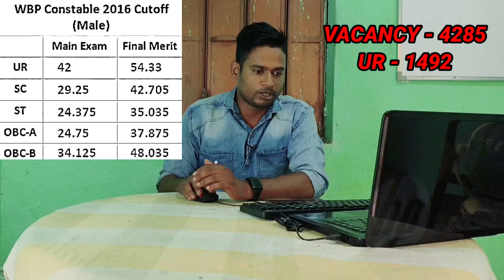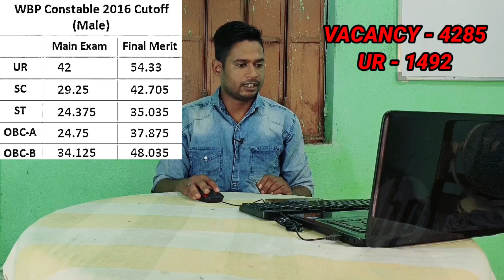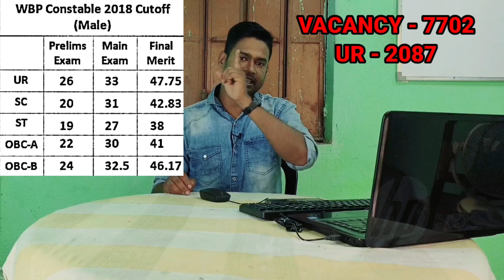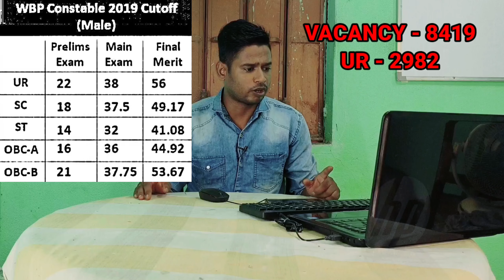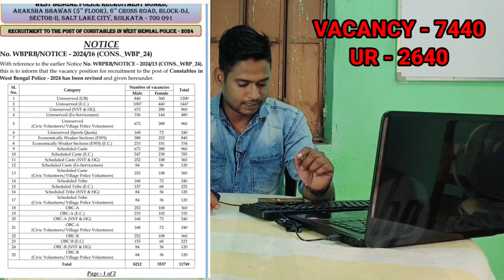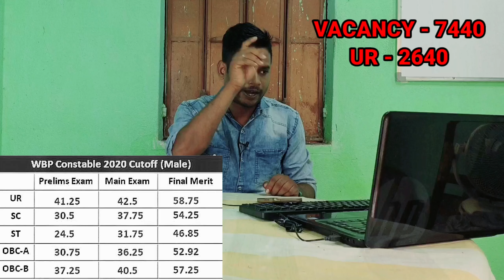wbp cut off 2024 wbp cut off 2023 wbp cut off 2022 wbp cut off 2020 wbp cut off 2021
WBP LIVE 2.0 (PRADIP_DA) OFFICIAL WHATSAPP GROUP👇👇 (( WBP LADY CONSTABLE 2023-24 ))